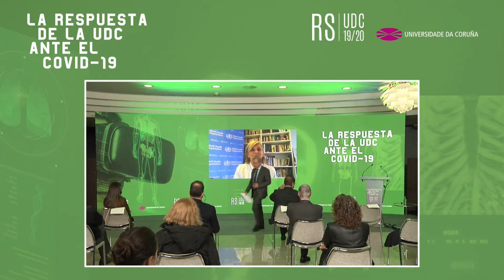Memoria RSU UDC 19-20. Conferencia Maxistral de María Neira, directora de Saúde Pública e MA da OMS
A directora do departamento de Saúde Pública e Medio Ambiente da Organización Mundial da Saúde (OMS), María Neira, pechou o acto de presentación da Memoria de Responsabilidad Social da UDC 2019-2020 coa súa Conferencia Maxistral.

Baixo o título 'Manifesto da OMS para unha recuperación post COVID-19 verde e saudable', insistiu que o cambio climático esta a pasar e é un problema de saúde pública.

Trala súa intervención, os asistentes presentes e en liña asistiron a un pequeno concerto ofrecido polo trío de corda da Orquesta Sinfónica de Galicia.